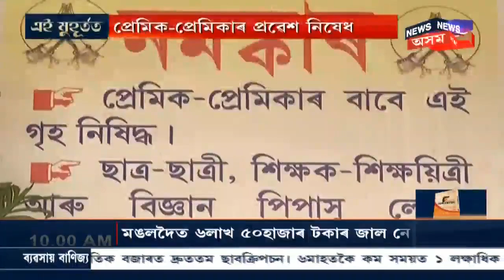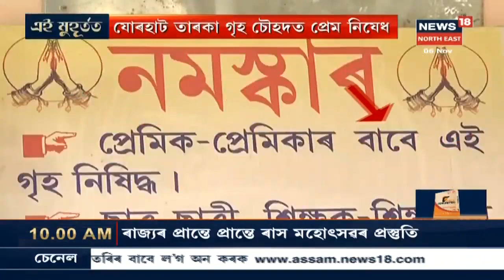বিশেষ স্থানত এতিয়া প্ৰেমিক প্ৰেমিকাৰ প্ৰৱেশ নিষিদ্ধ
নৱপ্ৰজন্মৰ মাজত হেনো অভাৱ ঘটিছে সংস্কাৰৰ গতিকে যোৰহাটৰ এক বিশেষ স্থানত এতিয়া প্ৰেমিক প্ৰেমিকাৰ প্ৰৱেশ নিষিদ্ধ । কিন্তু ক’ত আৰু কিয় জাৰি কৰা হৈছে এই নিষেধাজ্ঞা? চাও আহক এই প্ৰতিবেদন।